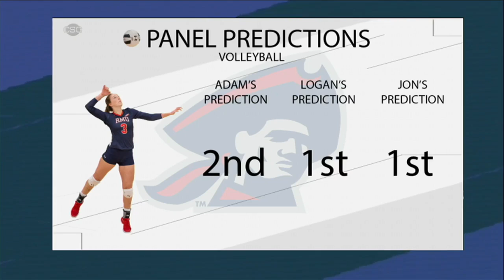Colonial Sports Center: Round Table Discussion with Adam Melluso, Logan Carney, and Jon Hanna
Greg Sutton sits down with Adam Melluso, Logan Carney, and Jon Hanna in a round table discussion.